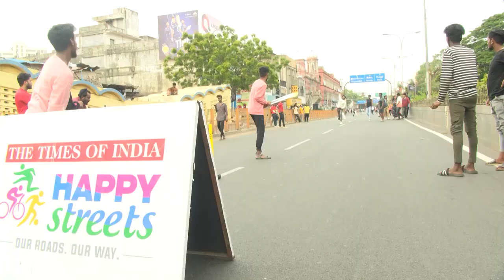சென்னையில் களைகட்டிய ஹேப்பி ஸ்ட்ரீட் நிகழ்ச்சி - சிறுவர்கள், பெரியவர்கள் உற்சாகம்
ஆட்டம் பாட்டம் கொண்டாட்டம் | சென்னையில் களைகட்டிய 'Happy Street' | Chennai |